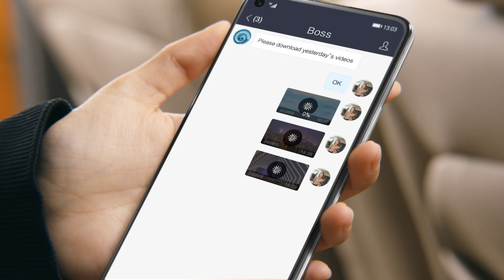Keep up with Your Fast-paced Life with the HUAWEI nova 7 series.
Pre-order the all-new HUAWEI nova 7 for RM1,999 on 7th July and enjoy triple rewards worth RM1,571*! (Only on 7th July, first come first serve)
1. Amazing freebies worth up to RM1,315*
2. 10,000mAh SuperCharge Powerbank worth RM256*
3. Stand a chance to win a HUAWEI MateBook 13 worth RM3,499*

Available nationwide from 10th July 2020 onwards with freebies worth up to RM1,315!*

HUAWEI WiFi AX3, RRP: RM299, pre-order online with HUAWEI nova 7 on 7th July, Available nationwide from 10th July onwards!